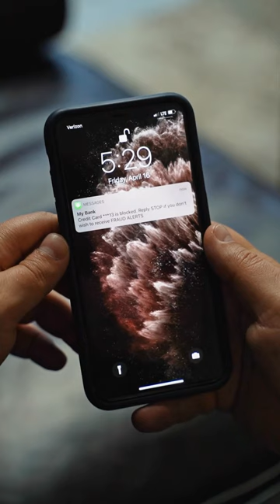Tiny Tyrants: Blame the Tech, Not the Parents!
In today's digital world, the rise of demanding children may not solely be the fault of parents. Psychotherapist Sean Grover highlights the impact of technology on parenting, suggesting that kids' brains are evolving differently due to constant exposure to screens. Studies show that technology can lead to increased anxiety and social isolation in children. As parents navigate this new territory, it's important to consider the unintended consequences of raising kids in a digitally-driven world.